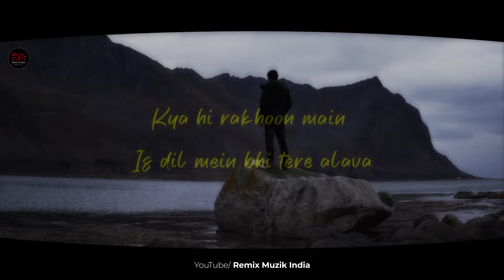Janeya (Remix) - MITRAZ Ft. Ed Sheeran | Drunk | New Mitraz Song | Remix Muzik India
Get ready for a musical journey with the 'Janeya X Drunk (Remix)' by MITRAZ featuring Ed Sheeran. This remix of the hit song 'Drunk' is the latest release from Mitraz, blending their signature style with Ed Sheeran's iconic vocals. JaneyaRemix Mitraz EdSheeran RemixMuzikIndia"

➤ If any Producer/Photographer/Artwork Artist has an issue with any of the songs or pictures I've used in the video Please Contact us at  and the video will be taken down immediately.